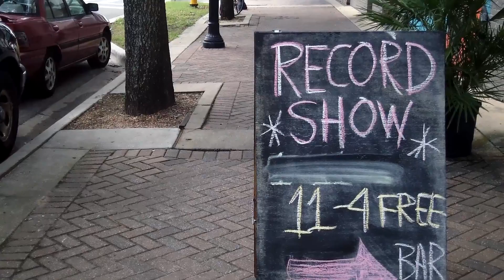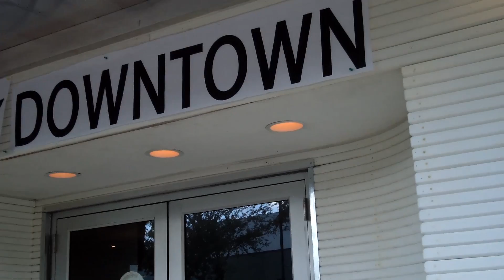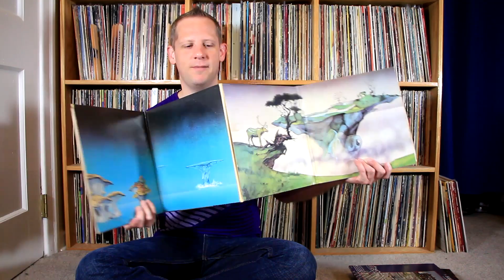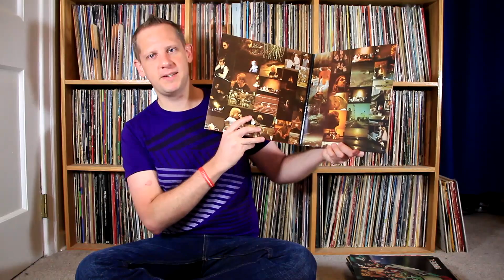Gainesville Florida Record Show Dig, September 29, 2013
Vlog of my trip to the Gainesville Record Show 2013 and showing my vinyl finds for the day.